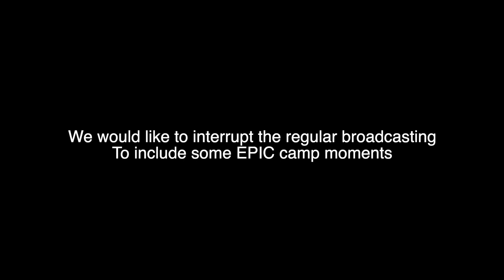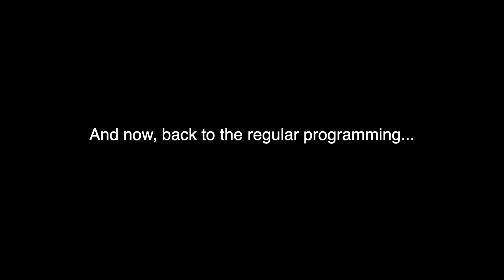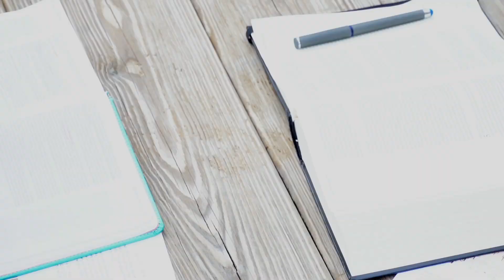REACH MANSFIELD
Many churches... ONE WEEK, ONE CITY, ONE SAVIOR